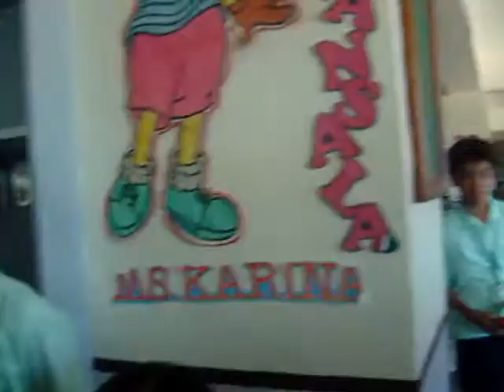mga makukulet... haha!!